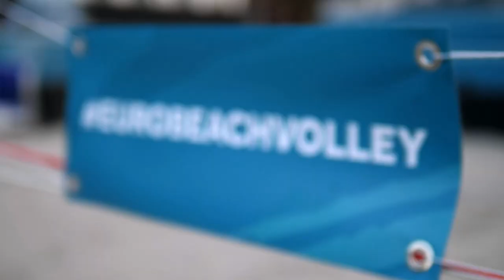Trailer - A1 CEV EuroBeachVolley Vienna 2021 presented by Swatch